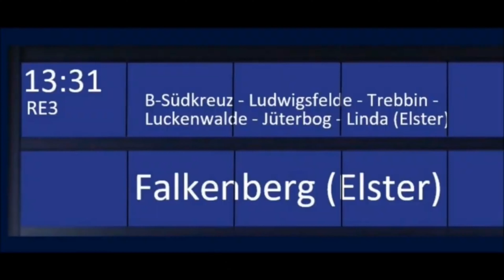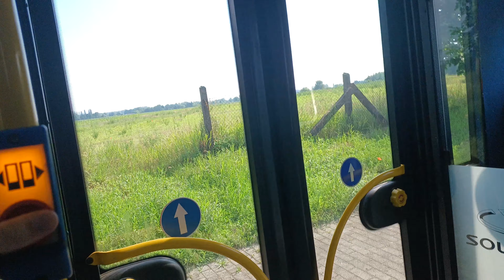RPM | Mitfahrt Bus 632: Werder (Havel) - Phöben | Solaris Urbino III 15 (ex. Havelbus)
Mitfahrt in der Buslinie 632, vom Bahnhof Werder an der Havel, über Kemnitz nach Phöben, am 1. Juni 2024. Diese Linie wird betrieben von der Regiobus Potsdam Mittelmark GmbH (RPM), zum Einsatz kam ein Solaris Urbino III 15 (ehemals Havelbus).

Die Buslinie 632 gehört zum Stadtlinienverkehr von Werder an der Havel und verbindet diese mit dem Ortsteil Phöben. Mit ihrer Fahrzeit von 15 Minuten zählt sie zu den kürzeren und auch unwichtigeren Linien in dieser Region. Nach Phöben existiert meist ein Zwei-Stunden-Takt, einen Stundentakt gibt es bis "Zum Havelstrand". Am Sonntag fahren alle Fahrten dorthin. Einzelne Fahrten im Schülerverkehr werden nach Schmergow verlängert. Obwohl überdimensioniert, wird hier an Samstagen immer ein Solaris Urbino 15er eingesetzt.

Die Mitfahrt erfolgte in einem Solaris Urbino 15 der 3. Generation von RPM. Er besitzt das Kfz-Kennzeichen PM-RB 326 und wurde 2013 erbaut. Der Motor ist ein DAF PR265U2 mit einer Leistung von 265kW/360H, dadurch hat der Bus die Abgasnorm EEV. Ab 2013 war der Bus für Havelbus unter der Wagennummer 4326 sowie dem Kennzeichen P-AV 326 im Einsatz, welche sich 2015 u.a. zur BSVG spaltete, die sich wiederum 2017 zur RPM reformiert hat. Heute ist es einer der sieben letzten Urbino 15er in Deutschland, wovon die RPM sechs besitzt.

0:00 - Intro
0:20 - Werder, Bahnhof
0:38 - Haveltherme
7:20 - Zum Großen Zernsee
8:32 - Hugo-Junkers-Straße
9:41 - Zum Havelstrand
10:50 - Werder, Seerosenweg
11:07 - Kemnitz, Kolonie Zern
12:17 - Kemnitz, Fuchsberg
13:04 - Phöben, Chausseestr.
14:47 - Phöben, Kirche
16:28 - Bundschuhstraße
16:59 - Am Phöbener Busch
17:38 - Outro

Ich hoffe, euch hat das Video gefallen. Lasst gerne einen D👍umen nach oben da,
ich würde mich freuen. Vielleicht habt ihr auch Zeit, einen
Kommentar zu schreiben, welcher mir ebenfalls Motivation gibt.